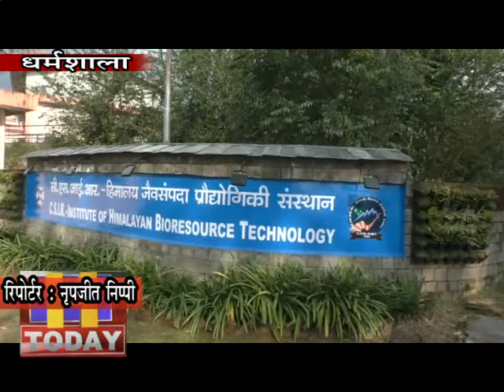19 MARCH N 7 B 2_महिलाओं को अब होठों केमिकल भरी लिपस्टिक लगाने से छुटकारा मिलेगा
महिलाओं को होंठों पर लगाने वाली लिपस्टिक अब प्राकृतिक चीजों से बनी मिलेगी। जिससे महिलाओं को अब होठों केमिकल भरी लिपस्टिक लगाने से छुटकारा मिलेगा। सीएसआईआर-हिमालय जैवसंपदा प्रौद्योगिकी संस्थान (आईएचबीटी) पालमपुर  के वैज्ञानिको तकनीक  तैयार कर ली है। संस्थान ने हरी सब्जियों से बनने वाली  लिपस्टिक तैयार की है। यह तीन या चार रंगो में निखर कर आएगी।